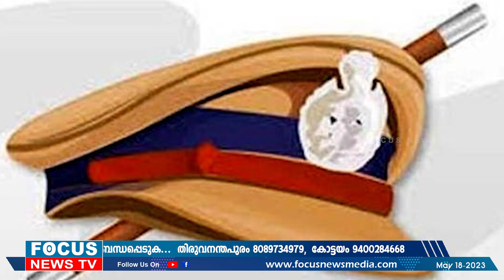ആഭ്യന്തരം മാറ്റി ' വാഴകൃഷി ' നടത്താൻ കേരളം ആവശ്യപ്പെട്ട രണ്ട് വർഷങ്ങൾ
ജനങ്ങൾ പച്ചയ്ക്ക് പിണറായി വിജയനോട് വാഴ കൃഷി ചെയ്യാൻ പറഞ്ഞ രണ്ട് വർഷങ്ങൾ ; അതിനും ആഘോഷം ..!
ജനങ്ങളെ നോക്കി കൊഞ്ഞനം കുത്തി ഭരണ പരാജയം നമ്മുടെ പണമെടുത്ത് പരസ്യം നൽകി അവർ ആഘോഷിക്കുകയാണ് സുഹൃത്തുക്കളെ ആഘോഷിക്കുകയാണ് ..!